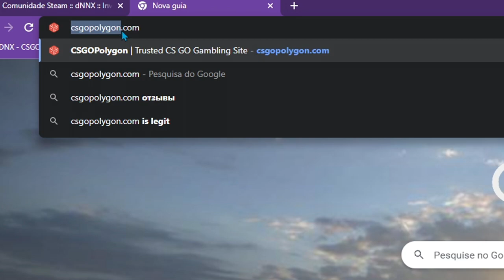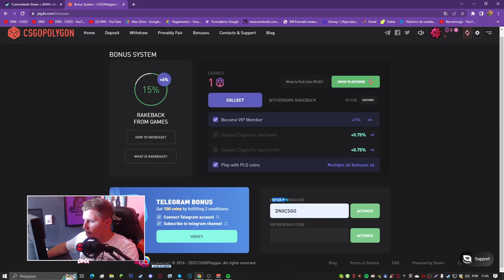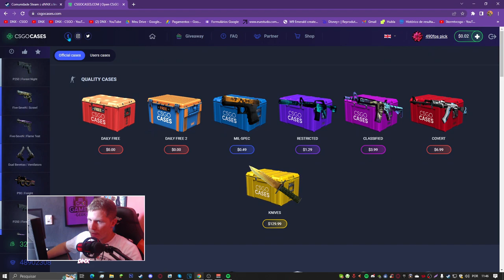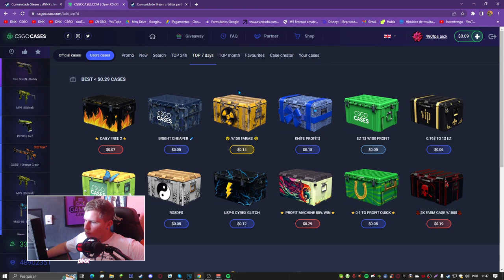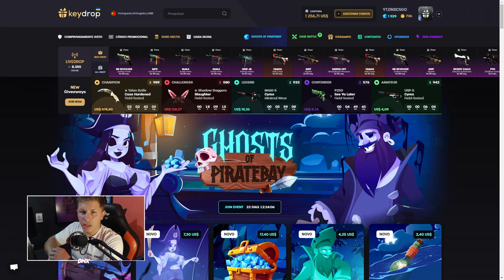COMO GANHAR SKINS de CS:GO de GRAÇA em 2023 (FUNCIONANDO)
NOVO METODO de COMO GANHAR SKINS de CS:GO de GRAÇA em 2023 (FUNCIONANDO)

Como ganhar skins de csgo, hoje vou mostra os melhores formas para ganhar skins de graça, veja esse vídeo e tente a sua sorte!